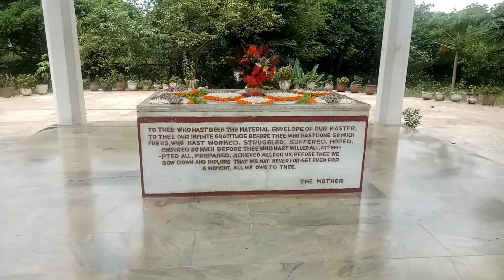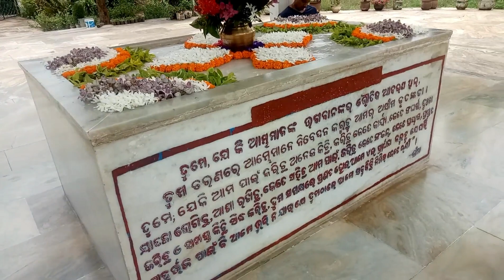MOTHER ORISSA| SRI AUROBINDO'S SACRED RELICS SHRINE| BARIJHOJA | RAYAGADA | BABULI BHAI | RASRAJ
A view of  Sri Aurobindo's Sacred Relics Shrine, BARIJHOLA, RAYAGADA, Odisha.